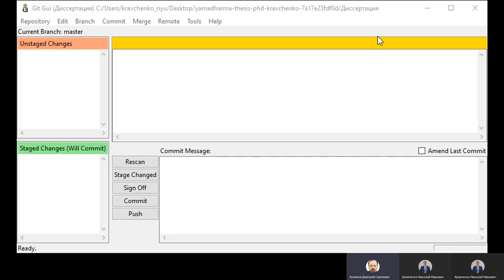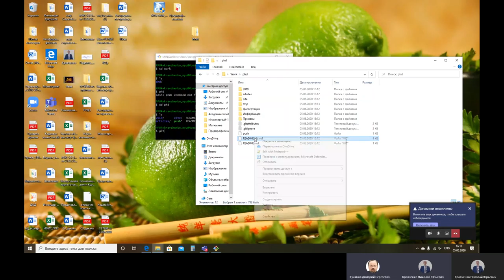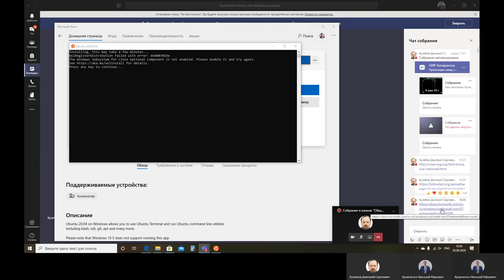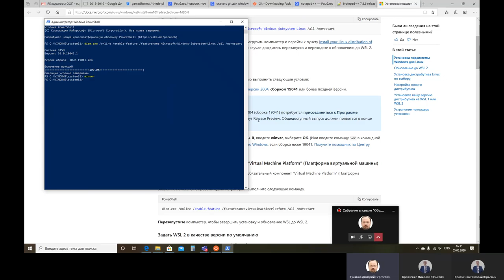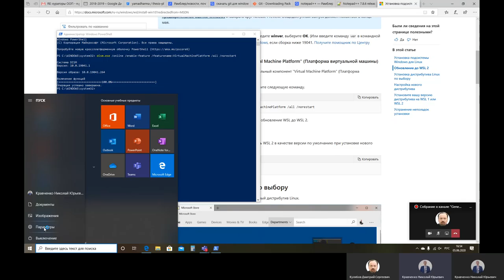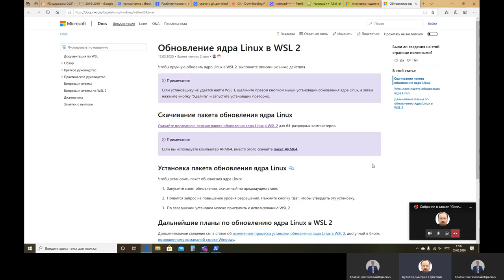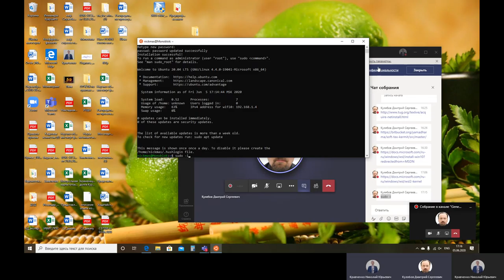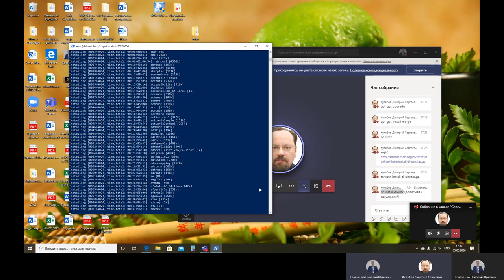НИР Аспирантов, 2020-06-05